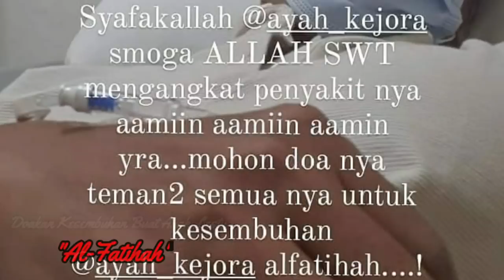Rizky Billar Nemenin Lesty Di Rumah Sakit, Buat Jagain Ayah Kejora, Makin Lengket Aja Ni Kakak